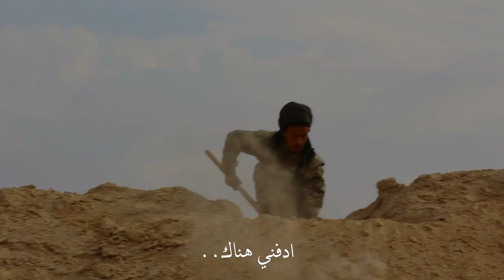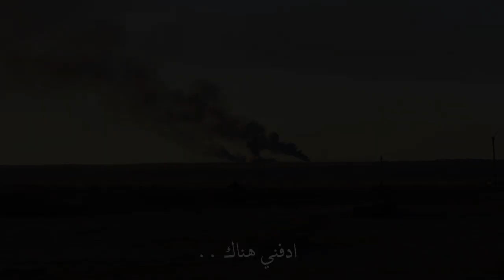الاغنية الإيطالية عن المقاتلات الكرديات المناضلات